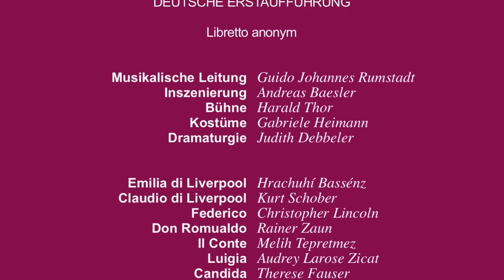Staatstheater Nürnberg - Emilia di Liverpool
Dramma semi-serio in zwei Akten von Gaetano Donizetti
DEUTSCHE ERSTAUFFÜHRUNG
Libretto anonym
In italienischer Sprache mit deutschen Übertiteln, Dialoge in deutscher Sprache

• Musikalische Leitung: Guido Johannes Rumstadt
• Inszenierung: Andreas Baseler

Video: Stefan Kleeberger